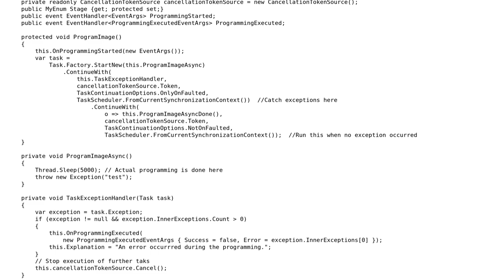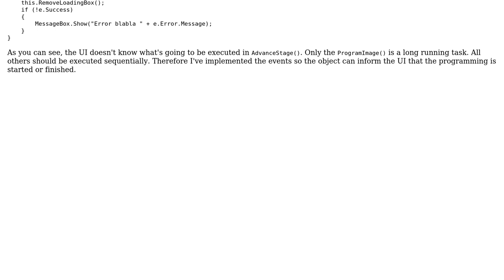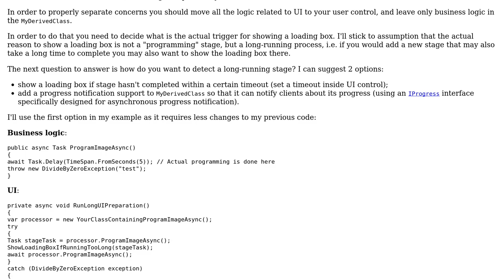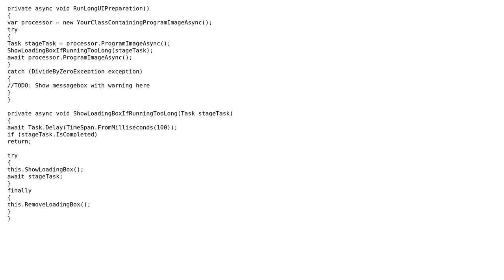Code Review: Tasks: exceptions and cancelation (2 Solutions!!)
Code Review: Tasks: exceptions and cancelation

With thanks & praise to God, and with thanks to the many people who have made this project possible! | Content (except music & images) licensed under CC BY-SA | Music | Images & others | With thanks to user svick user Koen user Jamal user almaz and the Stack Exchange Network Trademarks are property of their respective owners. You are responsible for your own actions.